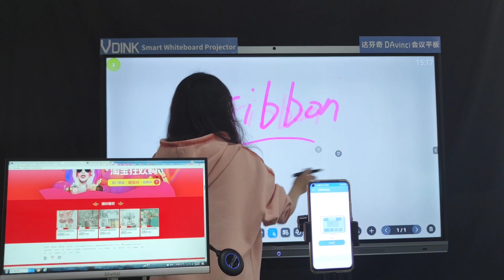Vdink Meilleur tableau blanc en ligne personnalisé et gratuit pour l'enseignement, China Factory